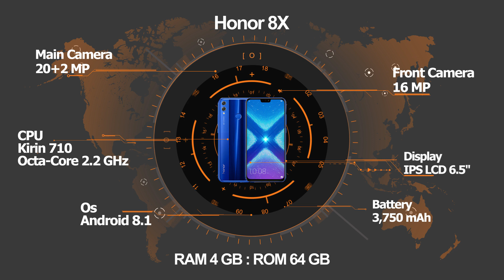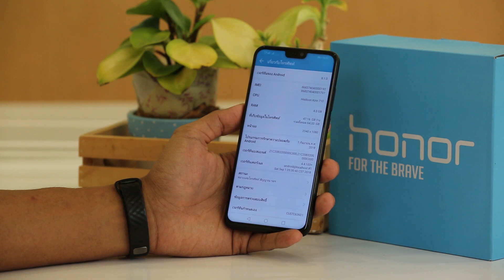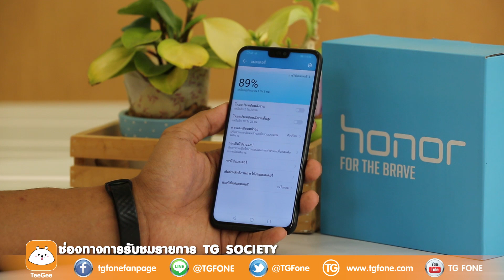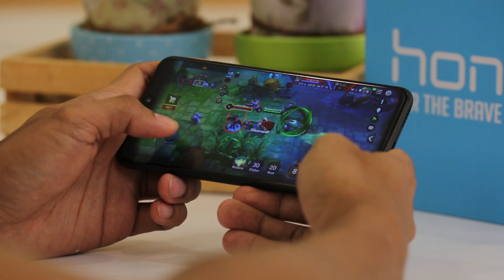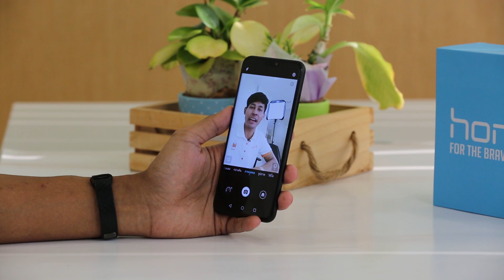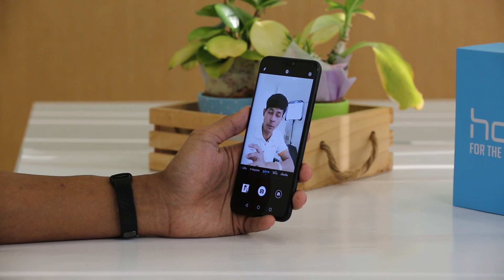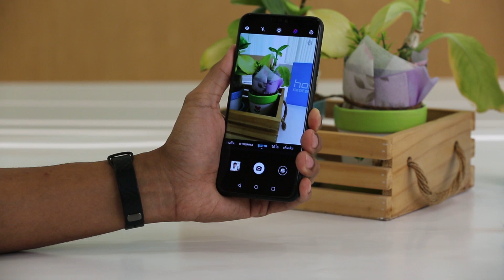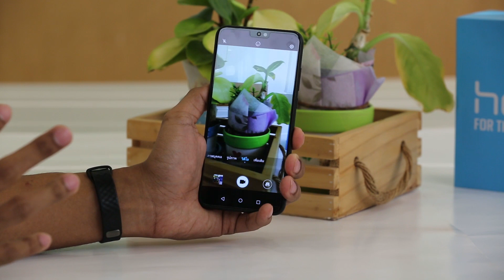Review Honor 8X จอใหญ่ กล้องคู่ AI ราคาน่าคบ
สเปค HONOR 8X
หน้าจอ ขนาด 6.5 นิ้ว ความละเอียด FHD+ (1080×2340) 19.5:9
CPU : Kirin 710
RAM : 4GB
ความจุ : 64GB / 128GB รองรับ MicroSD Card 400 GB (ช่องแยก)
กล้องหลัง Dual Camera : 20MP + 2 MP (f/1.8), ระบบ AI ช่วยประมวลผลภาพถ่าย
กล้องหน้า : 16 MP (f/2.0)
การเชื่อมต่อ : Wi-Fi 802.11 a/b/g/n/ac, BT 4.2, MicroUSB 2.0
เซ็นเซอร์ : Fingerprint (ด้านหลัง) / พร้อมระบบสแกนใบหน้า
แบตเตอรี่ : 3,750mAh
ระบบ Android 8.1 ครอบด้วย EMUI 8.2
ขนาดเครื่อง: 160.4 มม x 76.6 มม x 7.8 มม / 175 กรัม
รองรับ 2 ซิม (Nano ซิม) จับสัญญาณ 4G ทั้ง 2 Sim
มีรูหูฟัง 3.5 มม